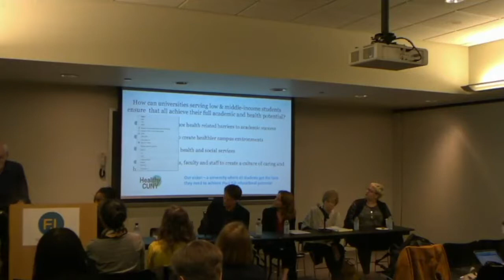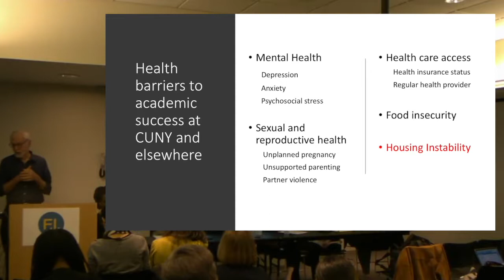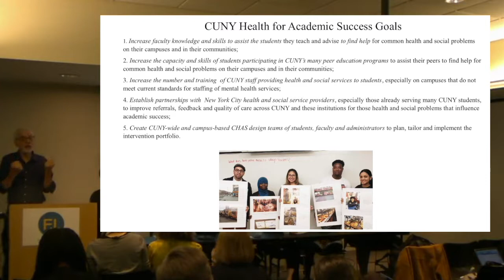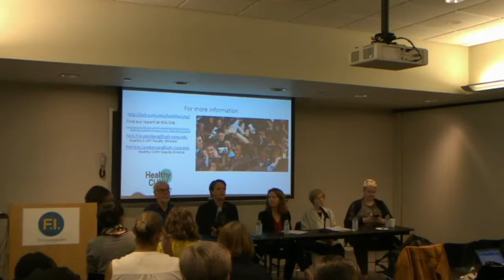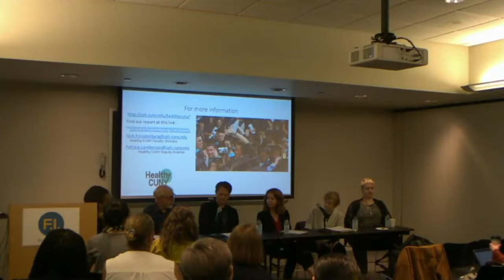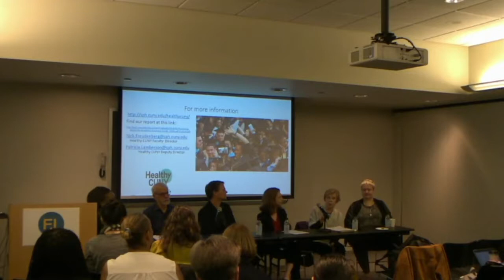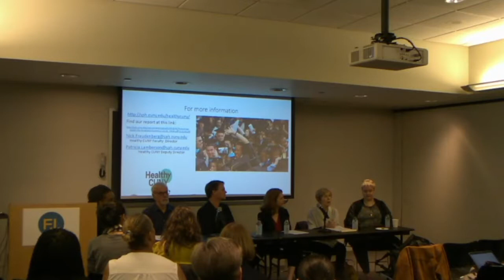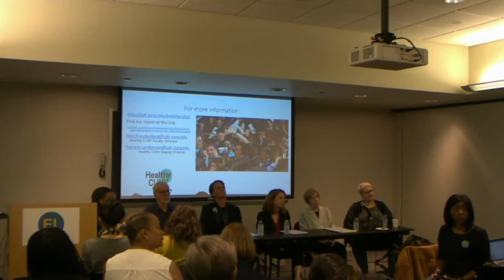Equity, Health, and Learning: Social Determinants of Academic Success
Moderated by Futures Initiative Fellow Jessica Murray and Adashima Oyo, this collaborative discussion brings together students, faculty and administrators across CUNY to discuss challenges and opportunities that students face outside of the classroom that impact their success inside of the classroom including access to transportation, healthcare, housing and food. Panelist will include Peggy Groce, Former Director, Office of Travel Training, District 75, New York City Department of Education, Nicholas Freudenberg, Distinguished Professor at CUNY School of Public Health, and Chris Palmedo, Associate Professor of Media Marketing, & Communications at CUNY School of Public Health, and Jesse Rice Evans, Ph.D. Student, English, The Graduate Center, CUNY. This discussion is part of the The University Worth Fighting For, a series of workshops that tie student-centered, engaged pedagogical practices to institutional change, race, equality, gender, and social justice.